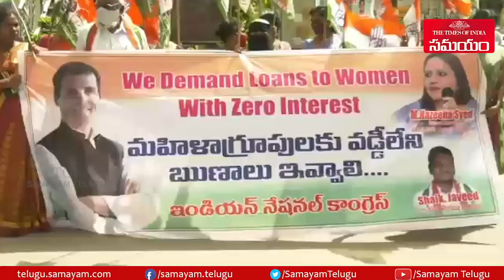కాంగ్రెస్ ఇచ్చిన కోట్ల రూపాయలు మాయం చేశారంటున్న కాంగ్రెస్ నేత హజీనా సయ్యద్ || Samayam Telugu